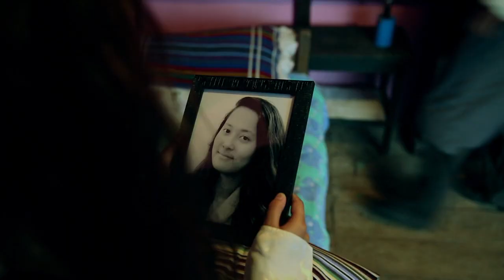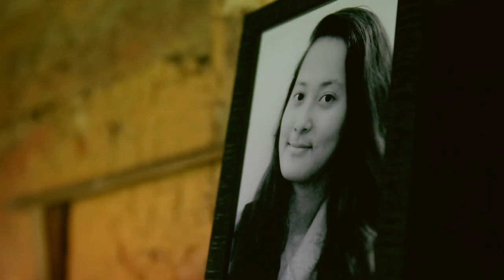PEMA - MY RODE REEL 2015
AND PLEASE PLEASE VOTE FOR US!!!

A young couple gets separated due to a small misunderstanding ... never to meet, ever again..
Made for the My Rode Reel 2015, International Short Film Competition
The Film was shot in 5 days and the technical crew consisted of only two people.
The Film was shot using Canon Mark III. For sound recording RODE NTG2 Shotgun microphone with RODE  Wind Shield WS6 was used.
The Film was edited in Final Cut Pro 7 and for Music creation Garage Band  and Sound Track Pro were used.

Writer / Producer / Director / Sound Recording / Voice Over /Sound Design / Art Direction /  Editing  - Ajay Kumar Pradhan

Cinematography - Bharat Basistha

Back Ground Score - Tshering Leezum Bhutia

CAST
Pema - Yangchen Bhutia
Karma - Sonam Wangchuk Bhutia
Old Karma - Y Kazi
Villager - Karma Sonam Bhutia

Locations
Rumtek Old Monastery
Sang Monastery
Bakcha River
Ranka

Category - Drama

To watch Behind the Scenes  please use this URL